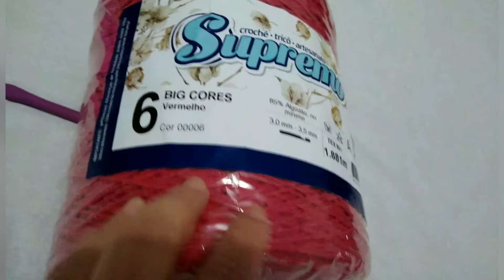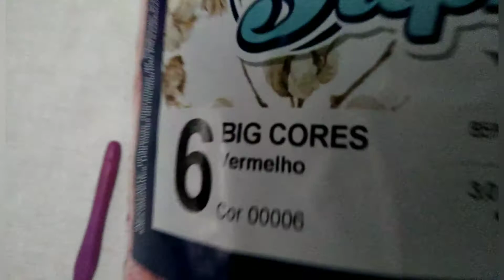TRILHO DE MESA RAPIDO E FACIL